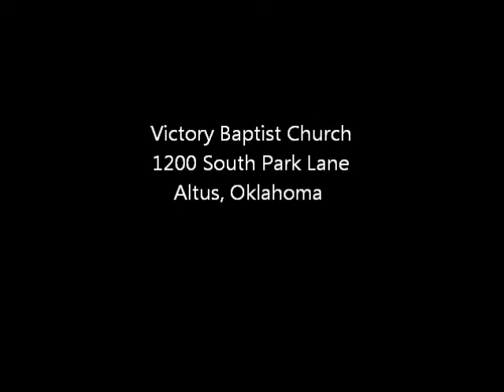From This Valley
Elizabeth Gallagher, November 23, 2014